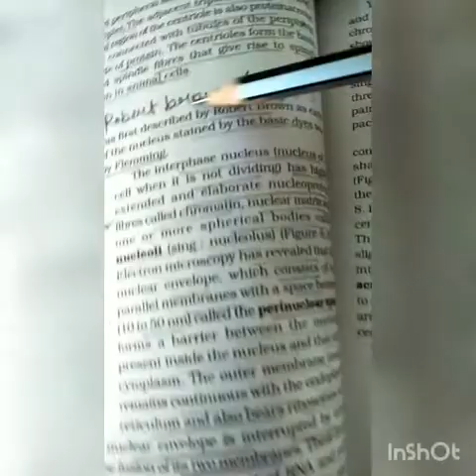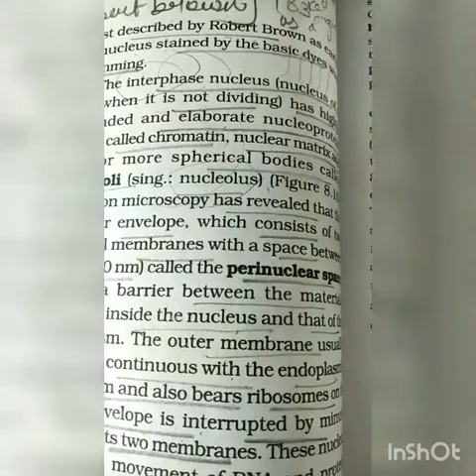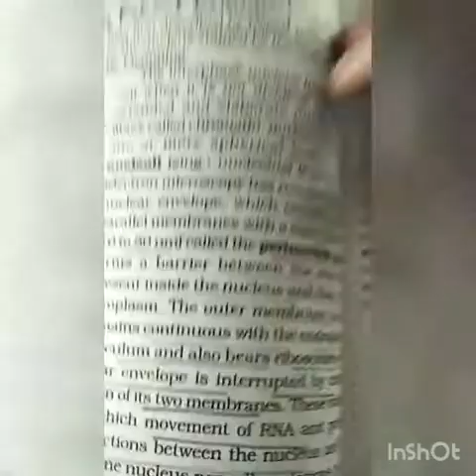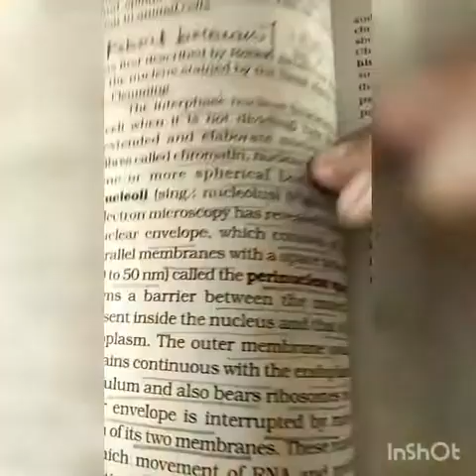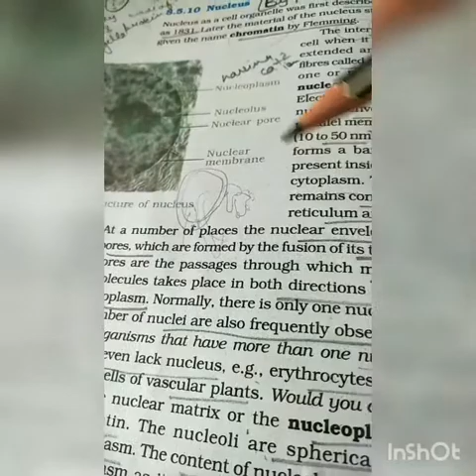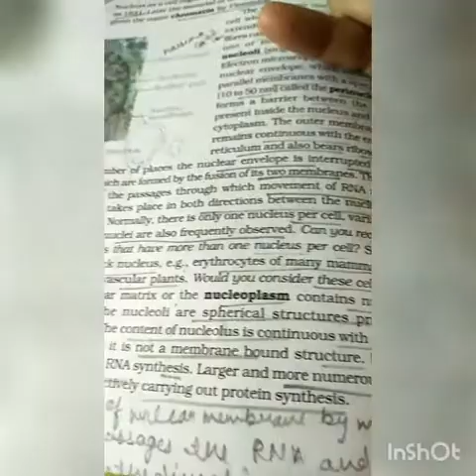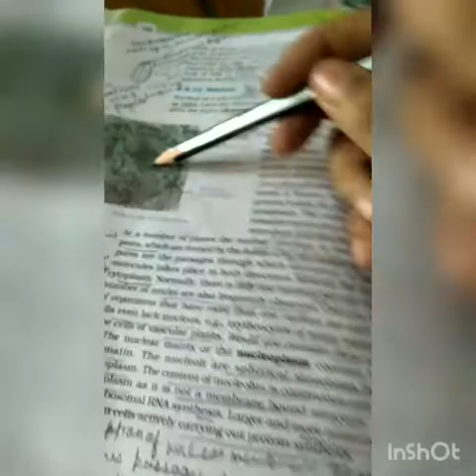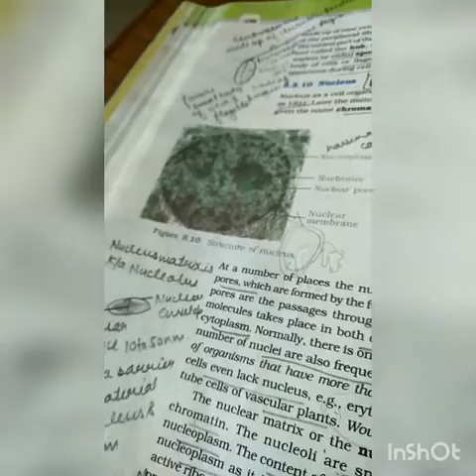Nucleus 11th class